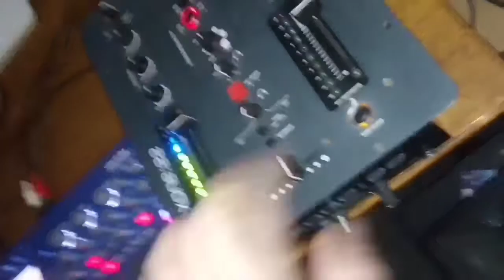Dj Grega Live! ( Infinite Records ) Korg Kaossilator mini 2.+ Korg electribe mk2 BL+Xone:22 analog!